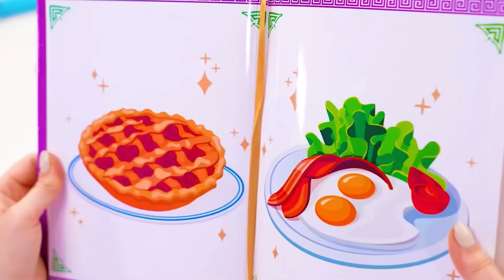Ich vs Oma: Koch-Challenge | Wer Gewinnt den Kochkrieg von TeenDO Challenge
Wer überrascht Sie und kocht das leckerste Gericht? Probieren Sie es bei unserer neuen kulinarischen Challenge aus!